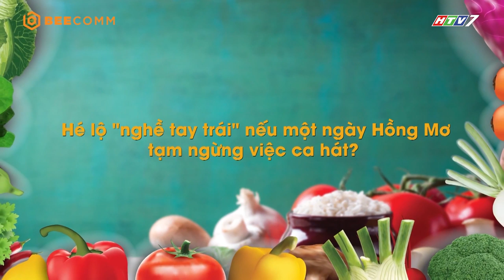Ca sĩ Hồng Mơ ăn gì để giải tỏa mệt mỏi | Bật Mí Tủ Lạnh Nhà Sao | KVNS